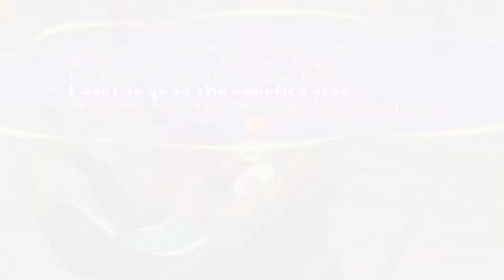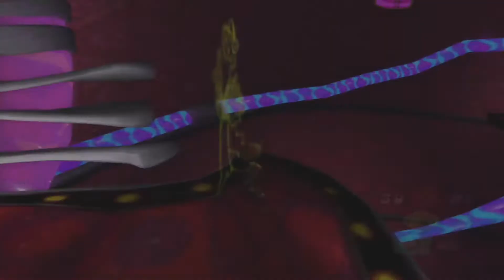Agent Milla Is Definitely Not Over It | 🏫 Pyschonauts Part 3 🔥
Welcome Back to summer camp boys and girls in this video We a discover legendary psychonaut agent Milla Has a Secret past That she hasnt quite gotten over yet. We also learn the amazing new levitation Psi Power